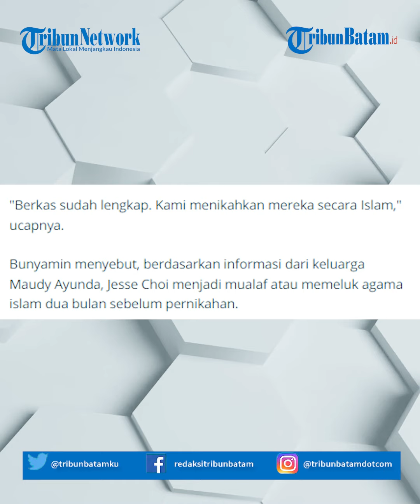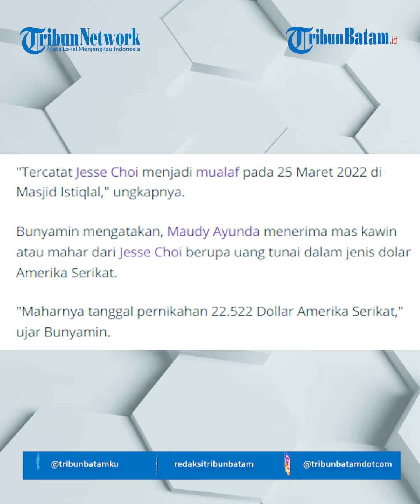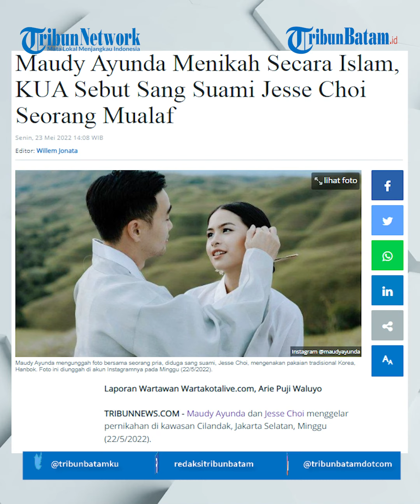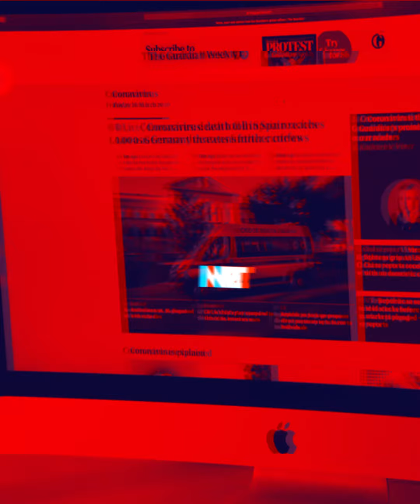Maudy Ayunda Resmi Menikah, Begini Sosok Mualaf Jesse Choi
Maudy Ayunda dan Jesse Choi menggelar pernikahan di kawasan Cilandak, Jakarta Selatan, Minggu (22/5/2022).

Akad nikah dan syukuran pernikahan mereka digelar dalam waktu yang sama. Kabar pernikahan Maudy Ayunda dan Jesse Choi dibenarkan oleh Kepala Kantor Urusan Agama (KUA) Cilandak, Bunyamin.

"Benar, Maudy sudah menikah dengan kekasihnya bernama Jesse Jisoek Choi," kata Bunyamin di kantornya, Senin (23/5/2022).